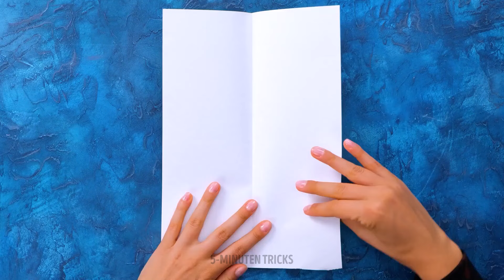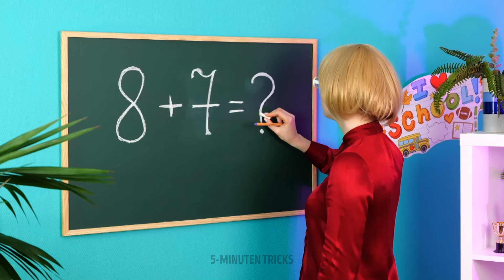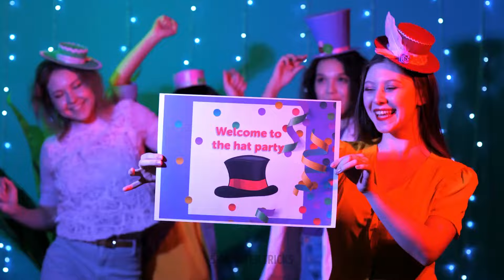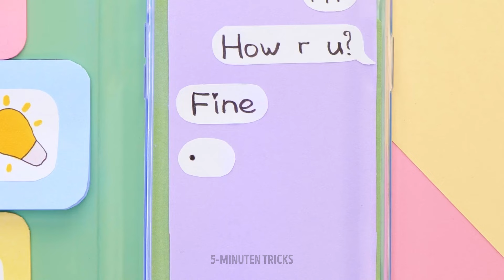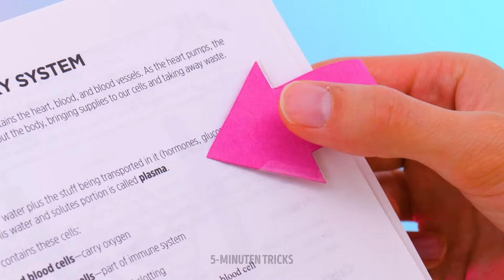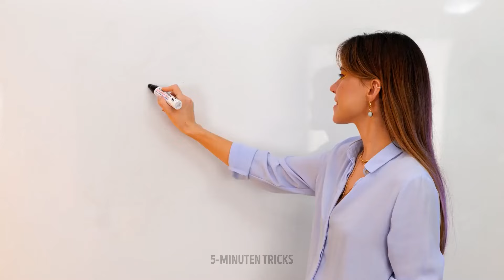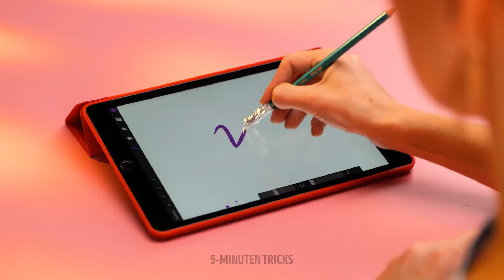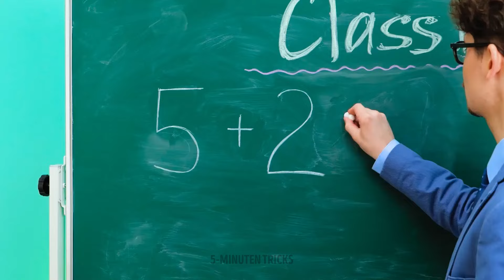EINFACHE ORIGAMI-BASTELARBEITEN ✨ DIY-IDEEN AUS PAPIER & KARTON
In diesem spannenden Video lernen Sie, wie Sie Papier und Karton verwenden können, um atemberaubende Bastelarbeiten zu erstellen, die Sie stolz ausstellen oder Freunden und Familie schenken können. 💖